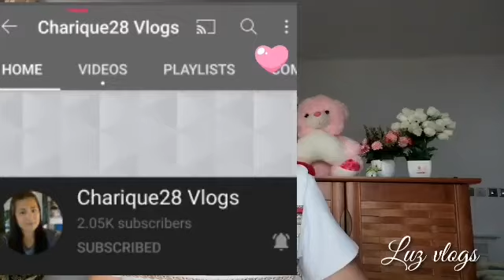Congratulatory greetings as a monitized channel thank you God and thank you subscribers (part 1)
Thank you youtube program creator and Google for appreciating my channel to monitized.